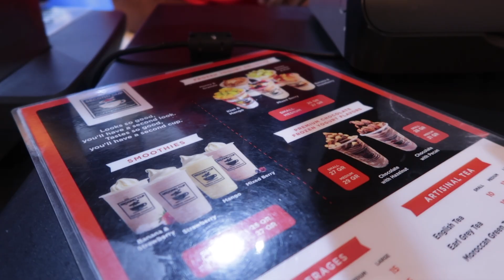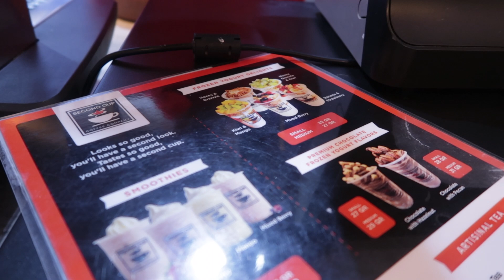Foodtrip day in Doha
Went window shopping for Gold, tried tantuni for the first time, had second cup and hotpot with my besties :)

FAQ

Camera: Canon G7x Mark ii & iPhone 15 Pro
Editing software: iMovie